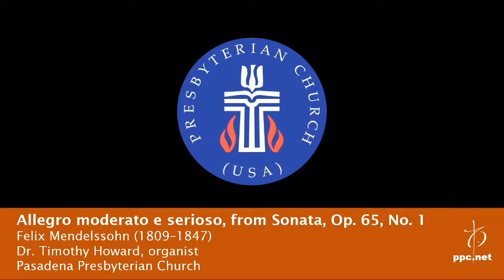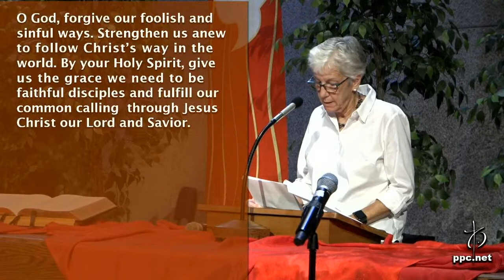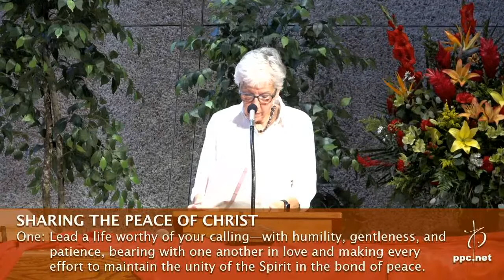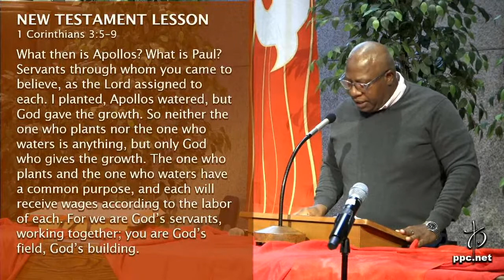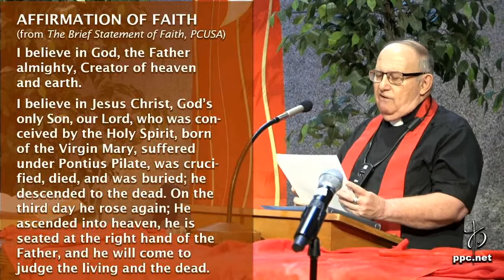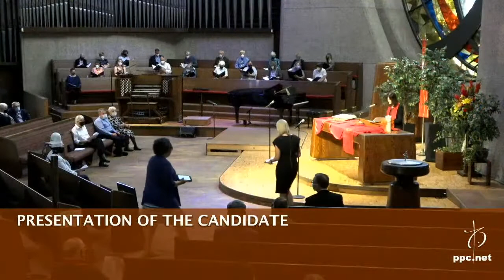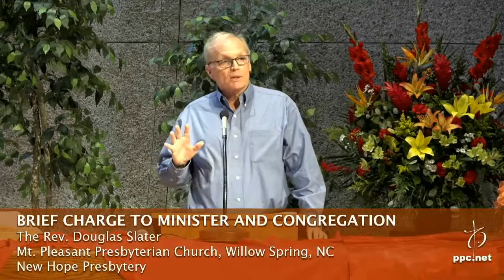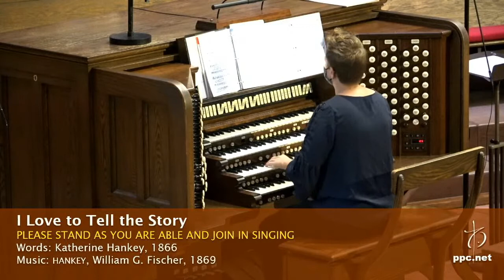The Installation of The Revered Dr. Lisa A. Hansen 9/26/2021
Rev. Dr. Lisa Hansen's Installation Service as Head Pastor of Pasadena Presbyterian Church

Permission to podcast / stream some of the music in this service obtained from ONE LICENSE with license A-70836. Permission to podcast / stream some of the music in this service obtained from CCLI with license #1373541.